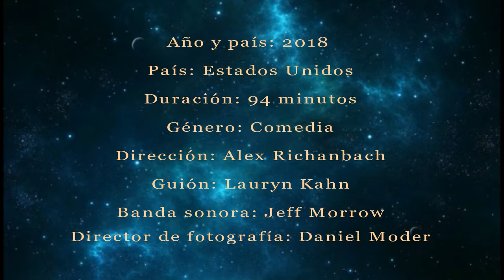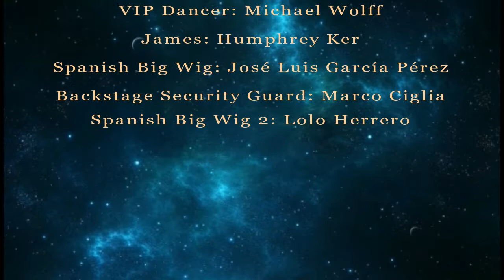Ibiza // Review (sin spoiler) + Spoilerzone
¡Hola chicos y chicas! ¡Bienvenidos a un nuevo ratito de análisis! Nos adentramos en la película que como ya habéis visto en el título comentaremos hoy: Ibiza

Tenéis como siempre las dos partes. Por si queréis analizar la película antes de ver nada (resumen, datos técnicos interesantes…) y por último comentamos entre todos la película con spoiler incluido (cosas negativas, cosas que más impactan…).

Podéis ver el tráiler en el siguiente enlace si lo deseáis (dar saludos de mi parte a mi compañero):

Os dejo mis sugerencias para si queréis ver más cosillas y desconectar de la rutina con diferentes cosas de ocio muy interesantes:

Si os ha gustado el vídeo (tengáis o no la misma opinión) darle a me gusta para que me entere de qué temáticas queréis más contenido en el canal.

Dándole a la campanita os enteráis de los nuevos vídeos que vaya incluyendo ya que el día de subida va variando semana tras semana.

¡GRACIAS POR ESTAR AQUÍ, POR SER PARTE DE ESTA FAMILIA, POR EL RESPETO Y EL CARIÑO!

¡Portaos bien, disfrutad la vida y hasta el próximo ratito!